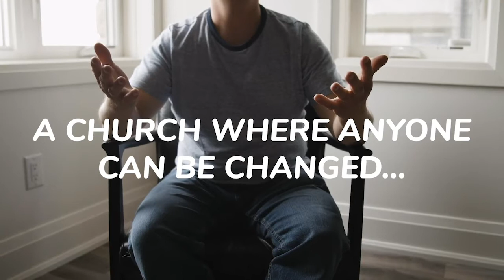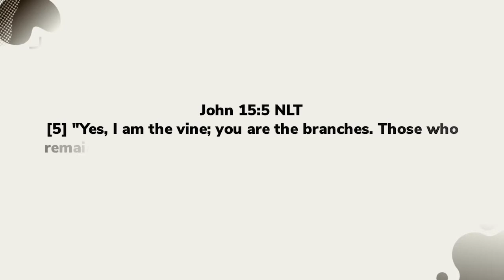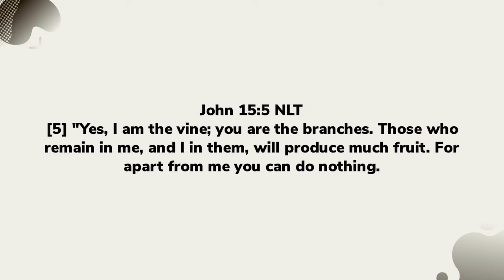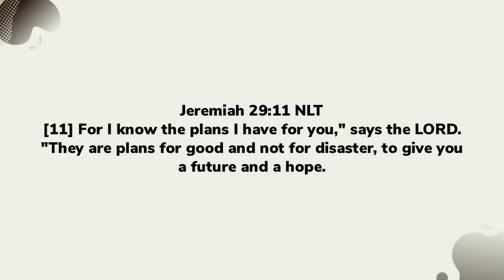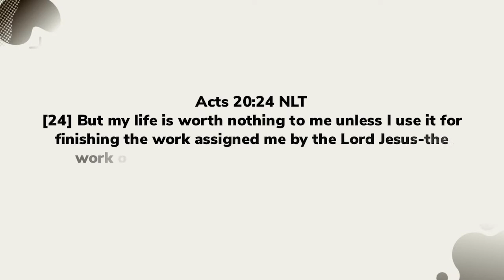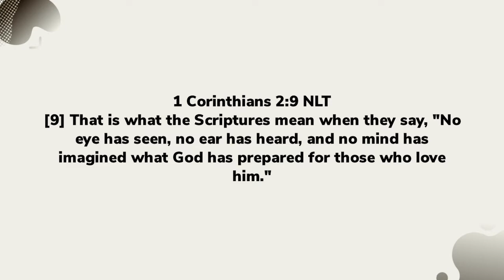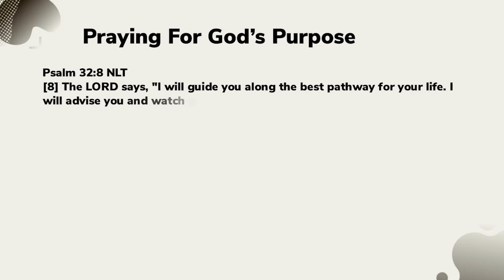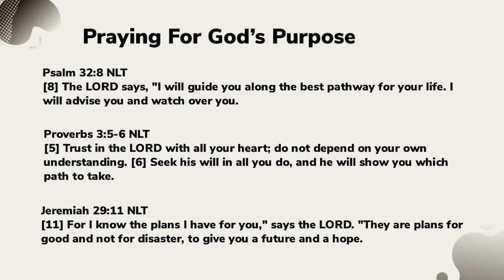Gateway Church Cymru Online | 7pm | Prayer Meeting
Join us at 7pm as we pray together 🙏